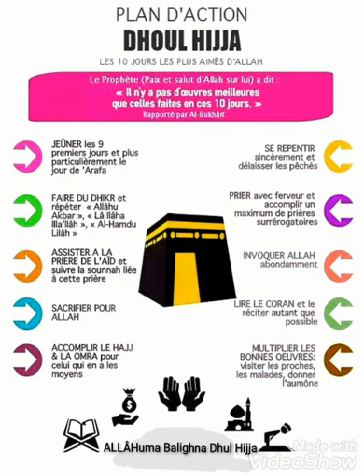Dhul hijja, mais c'est quoi 🤔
Nous allons entrer, bi idniLAH, dans un nouveau mois sacré., et pas des moins moindre; Dhul Hijja !
Connaissons nous sa véritable valeur ? la particularité de ses 10 premiers jours ? les bienfaits qu'il renferme?
Je vous propose  de le  (re) découvrir ensemble afin que nous ne passions Surtout pas à côté tant les récompenses qu on peut y récolter sont Éééénooormes !

Ainsi en plus de Savoir,
On pourra enfin comprendre le pourquoi du comment pour ensuite pouvoir à notre tour partager ce nouveau trésor que nous offre ALLAH azwajel 🤗

Pensons à partager  avec nos enfants, entourage mais aussi tout adulte désirant en savoir plus que ce que peut leur apprendre BfmWc, et ce, de manière ludique😉

N'est ce pas agréable de savoir comment savourer notre Deen
 et
continuer à optimiser notre mois Béni en restant constant le reste de l'année inch'ALLAH
et
pour pouvoir Enfin répondre à son enfant, entourage et aux non musulmans sur ce qu'est cet Islam, tant dénigré, avec ses mois sacré   et ce qu'ils referment... afin que
 inch'ALLAH les bonnes habitudes acquises pendant Ramadhâne  perdurent tout au long de l'année 👍🏼

 N'est ce pas agréable d'avoir le cœur apaisé une fois que l'on sait et que l'on peut répondre sans frustrations ? ☺️

 Alors, prêt(e) et motivé(e) à pousuivre et mettre en application tous ce qu'on a préparé depuis le mois de Rajab
(cf aux vidéos précédentes pour les nouveaux à qui l'on souhaite la bienvenue)
pour inch'ALLAH,
un APRÈS ramadan 2020 bénéfique ? 🏆

Puisse ALLÂH azawajel nous faciliter l'apprentissage & la bonne compréhension 🤲

et recevoir au moins un modeste rappel hebdomadaire 🤳
qui bi idniLAH nous sera bénéfique 🥇
ET
On partage Laaaaaargement

ALLÂHuma taqabal mina wa minkoum🤲

Puisse ALLÂH tabarakALLAH récompenser grandement les personnes auteurs des supports que j'ai utilisé  🤲